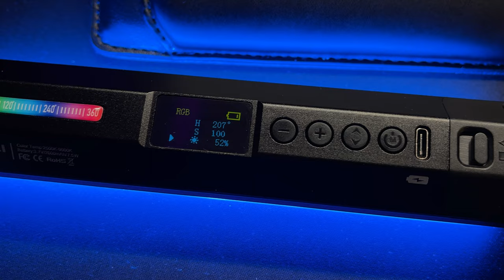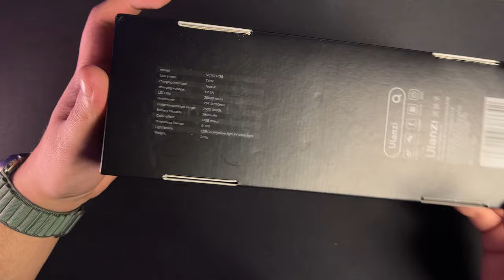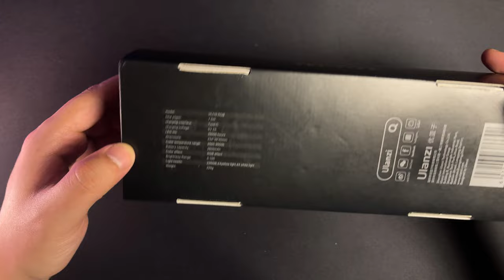RGB VİDEO EFEKT IŞIĞI ULANZİ VL110 Youtuber Video ve Fotoğraf Ekipmanı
ulanzi markasına ait videolarda veya fotoğraf çekimlerinde kullanabileceğiniz rgb ışık ürününü inceledim şarjlı olması ve ışık şiddetinin ayarlanabilmesi en iyi özellikleri arasında yer alıyor ürünün iyi seyirler